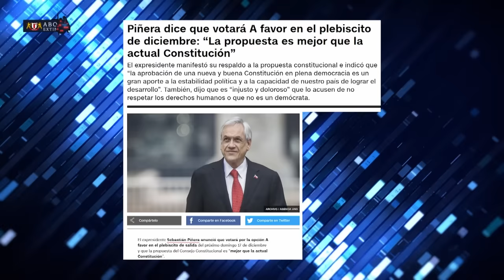MAGDALENA MERBILHAA es DURISIMA contra el GOBIERNO por MALA GESTIÓN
¡Alta tensión! 🔥 En el episodio de hoy los panelistas: Francisco Orrego, Inti Salamanca, Magdalena Merbilháa, José Toro Kemp, Elizabeth Rodríguez, Pablo Maltés, Aldo Duque y Fidel Espinoza analizan y debaten la contingencia. 🇨🇱 Prepárate para un acalorado cruce de ideas.